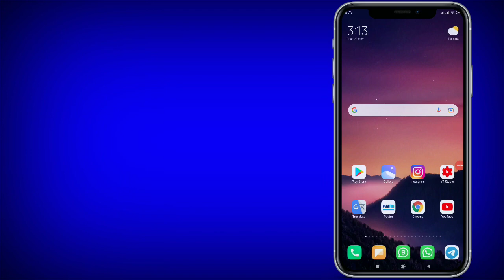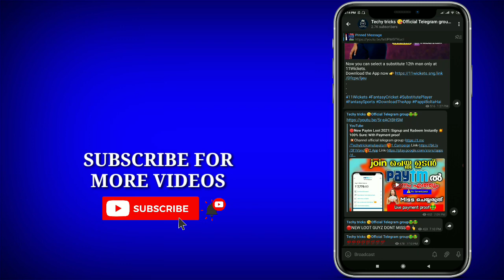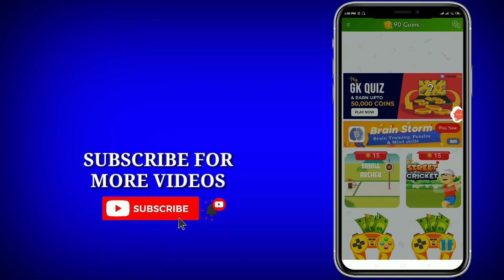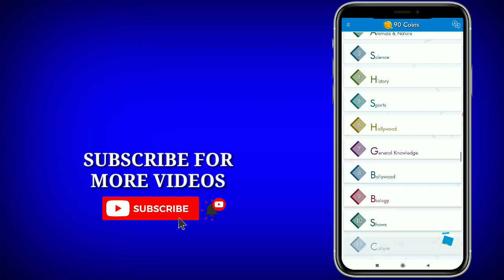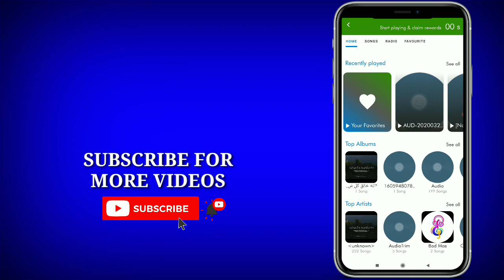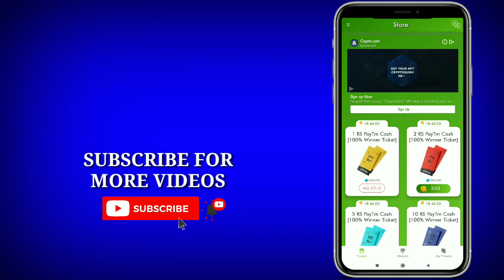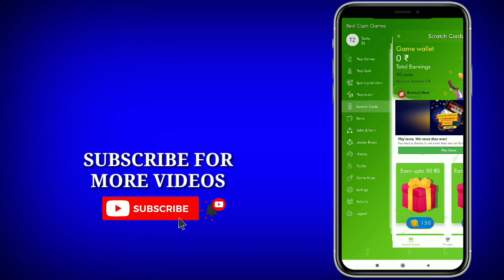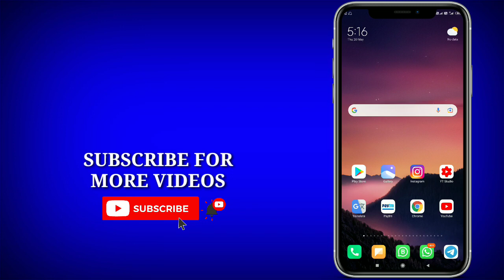🔴New Paytm Earning app|Scratch and Earn Instant💥Best Earning app|With Proof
🎁Refer Code- eudt

NOTE: THIS VIDEO IS ONLY FOR EDUCATIONAL AND INFORMATIONAL PURPOSES. from Techytricks channel can't guarantee that you will make money from this or any of my video.

Searching keywords : - How to earn money, how to make money, how to earn cash, how to make cash, free paytm cash, free recharge, free PayPal cash, How to earn Paytm Cash, how to make paytm cash, daily Earn Unlimited Paytm Cash, daily earn PayPal dollar, every day earn cash, daily free paytm cash, how to make money malayalam, malayalam paytm cash, unlimited free paytm cash, loot offer, payment proofe, money earning apps, money making apps Malayalam, best money making apps, best money earning apps, money earning website, money making website malayalam, free cash, free money, Refer and Earn, Refer and earn Paytm Cash, daily 1 lakh earn, weekly earn 1 lakh, unlimited free recharge, monthly earn 1 lakh paytm cash, unlimited paytm cash tricks, paytm cashback, add money promo code, earn money online, online money earning website malayalam, paytm promo code, google tez scratch card, phone phe cash back, paytm payment bank, refer get 10 rs, unlimited cash on online, upi transactions, bhim transaction, MLM tricks, PayPal vs paytm, instant payment, live payment proof, 2018, 2017, 2016, ads app, click and earn, install and earn, wach and earn, paytm loot offer, android phone money making apps websites, mlm.. etc, google tez, phone phe, upi, bhim, free recharge, paytm, PayPal, kyc, kyc link, data baby, news dog, earn and talk time, for fun, data genie, pepar code, gig india, mobikwik, champ cash, brain bazi, queraka, play quiz earn cash, loot offer,Malayalammoneymaking, Lockdownearningsmalayalam